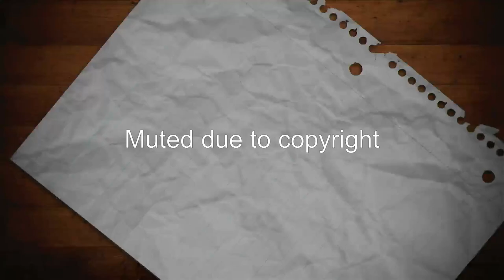Opening to Spider Man Far from Home 2019 Blu Ray [165 Subscriber Special]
Sorry for not having any commentary on the video. 7 of the 9 Blu-Rays were completed.